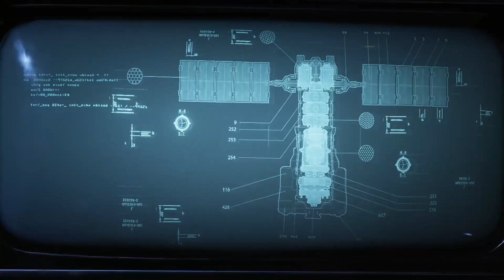Kicking it to 5th Gear: #1